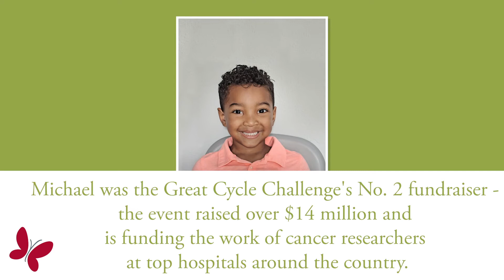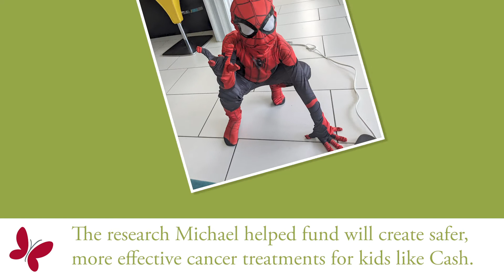Michael's Story - Cycling for Kids Fighting Cancer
Michael Harris of Houston, Texas received the Cash, Sweat and Tears Award at the Peer to Peer Forum for his outstanding advocacy and fundraising for childhood cancer research. Michael raised over $33,000 in just one month during Great Cycle Challenge, a cycling event where riders pledge to ride miles and raise funds to support kids fighting cancer.

Michael was inspired to ride by 5-year-old Cash, who is fighting leukemia. Watch to learn why Michael rides, how he rallied his community behind the cause, and how he overcame his own cancer diagnosis.